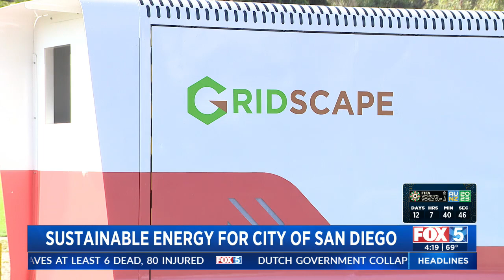$5 Million Micro-Grid Project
Construction on the first of eight microgrids aimed at strengthening energy independence across San Diego was launched on Friday.